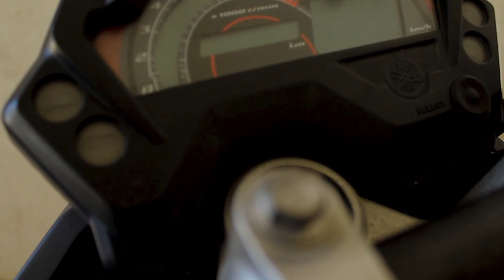Yahama FZ|| Bike porn cinematic video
Yamaha FZ V2 bike bike porn
Just some footage

travel Vlog

CANON 1300D
Tripod